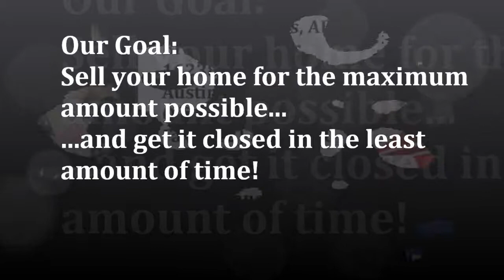Scoggins Realty, LLC - Sales Marketing Plan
Donna Scoggins, ABR, e-PRO, GRI
Broker / Owner
Scoggins Realty, LLC